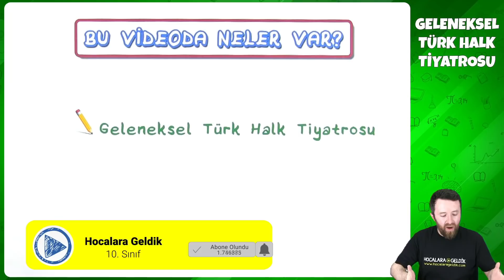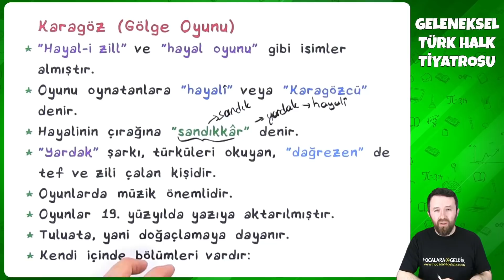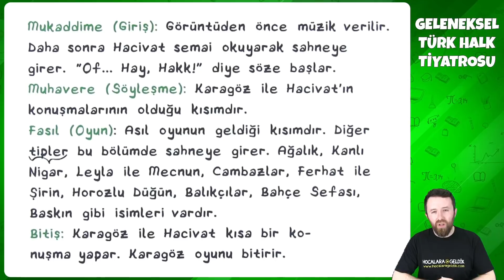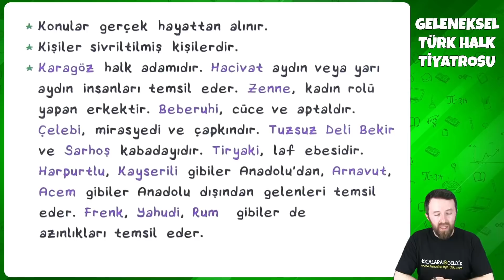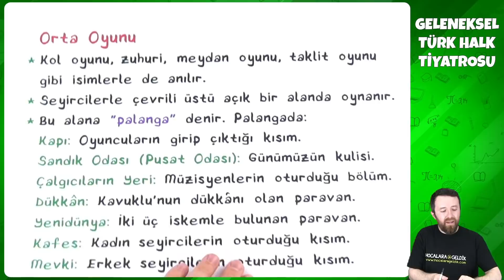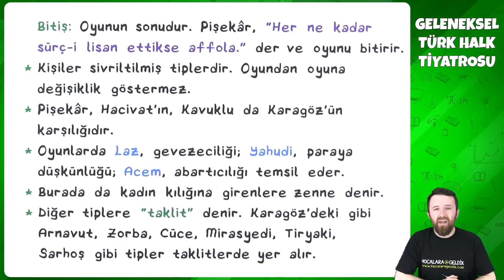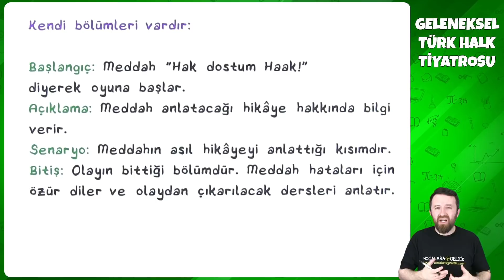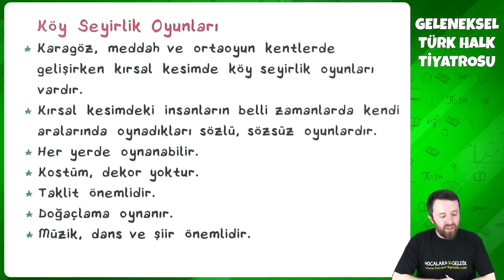10. Sınıf Türk Dili ve Edebiyatı - Geleneksel Türk Halk Tiyatrosu | 2022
10. Sınıf Türk Dili ve Edebiyatı - Geleneksel Türk Halk Tiyatrosu | 2022
0:00 Videoda Neler Var?
0:14 Geleneksel Türk Halk Tiyatrosu